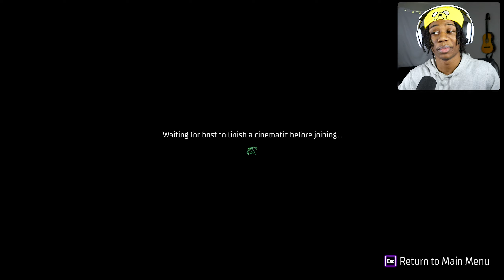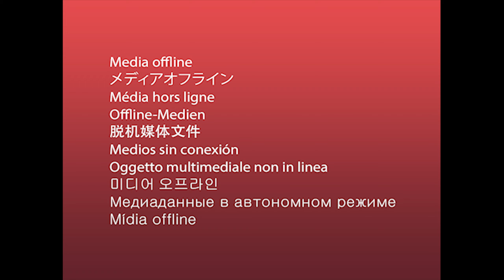The Gotham Knights Multiplayer Experience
In today's video, we play Gotham Knights multiplayer for the first time/play as Robin for the first time